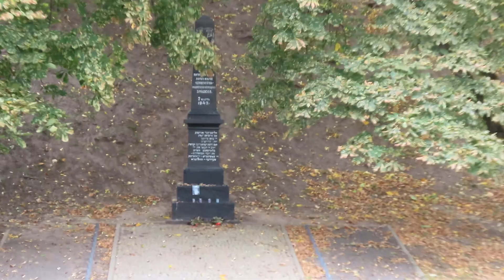יאמא - The Pit, Minsk, Belarus